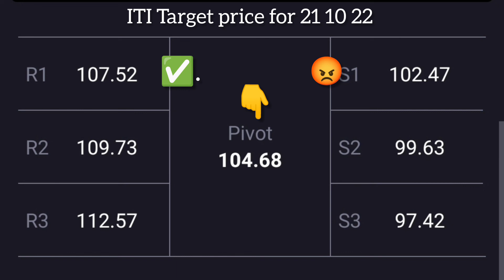ITI share latest news today tomorrow target price